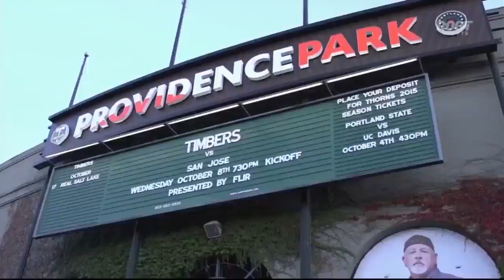Timbers 3, Earthquakes 0 | Match Highlights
Diego Valeri with a brace, Rodney Wallace with a goal as Timbers romp 3-0 over the Quakes